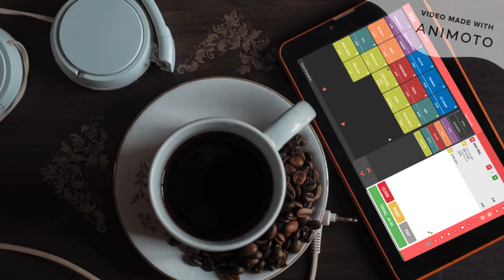self service kiosks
EPOS systems, increase revenue, efficiency and reduce costs, made for hospitality, retail businesses - we are the experts - over 75 years' combined experience